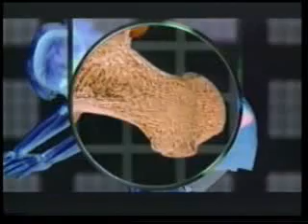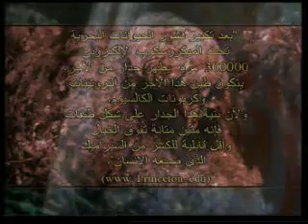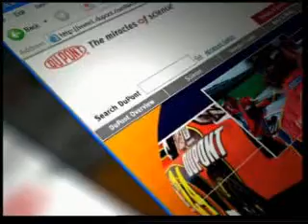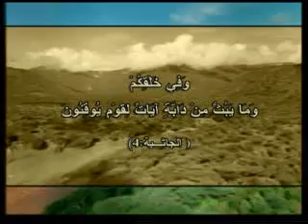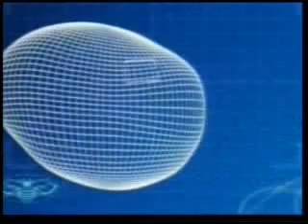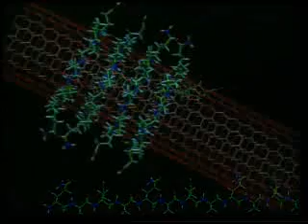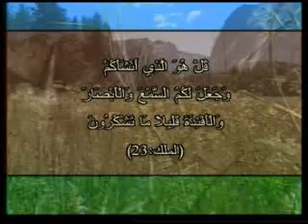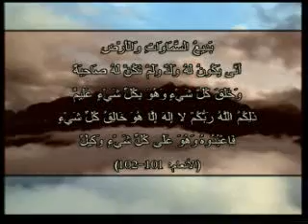التكنولوجيا و الطبيعة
التكنولوجيا والطبيعة

Harun Yahya